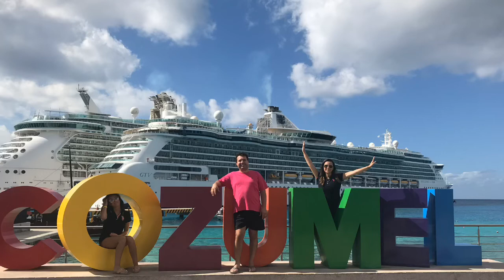Melhores destinos do Caribe / Cancún / Riviera Maya / Cozumel / Costa Maya / Punta Cana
vemviajarcomigo e descubra quais são os melhores destinos do Caribe. Vou te indicar opções perfeitas para quem procura diversão, história, cultura e cenários incríveis.